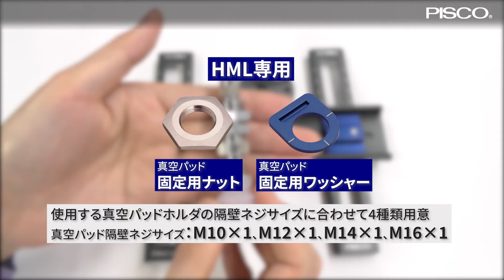ロボットハンドHML 真空パッドホルダの取付方法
ロボットハンドHMLタイプの真空パッド取付方法をご説明します。

ロボットハンドHMLタイプは真空パッドを最大16個取付可能なアルミ製フレームです。真空パッドおよびパッドホルダは付属していない為、ワークに合わせて別途ご用意ください。

◆ロボットハンドHMLタイプ　商品紹介ページ